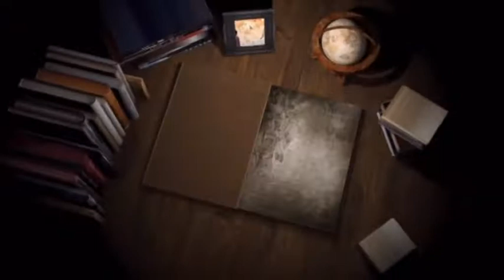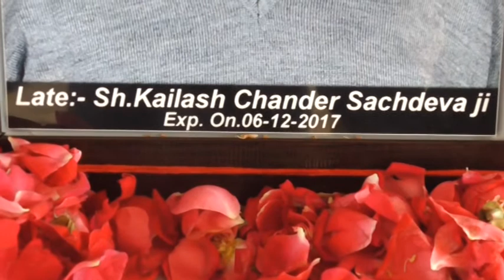352A 17 12 2017 ਰਸਮ ਪਗੜੀ ਸਵ. ਕੈਲਾਸ਼ ਚੰਦ , ਲੁਧਿਆਣਾ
Rasam Pagri Of Sw. kailash Chand Ludhiana